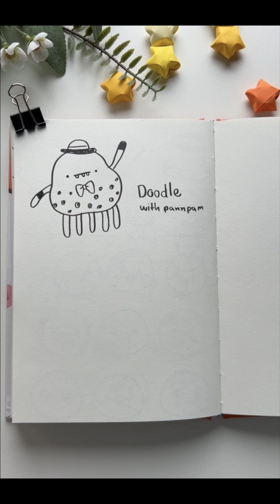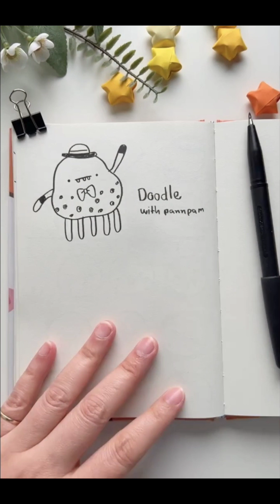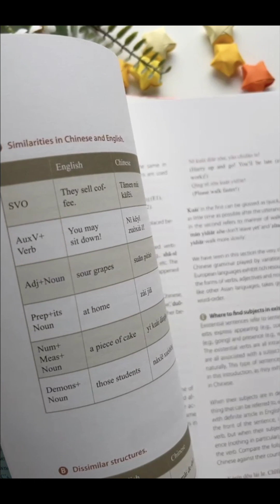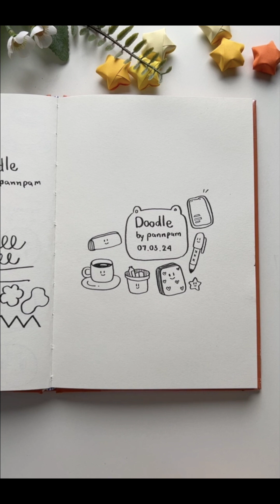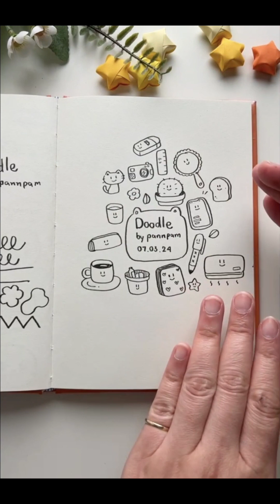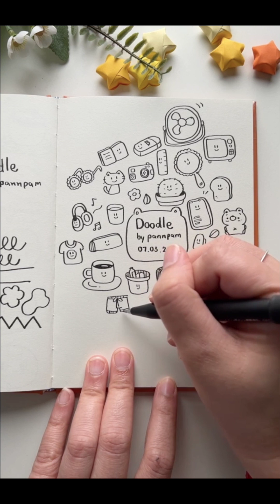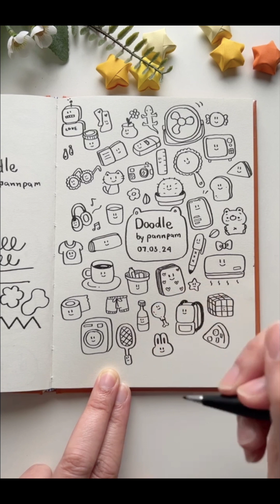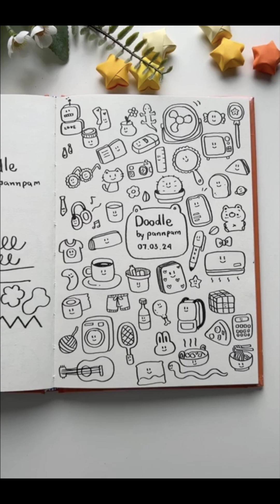Live วาด Doodle ตามคำขอ I PannPam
วาด Doodle ตามคำขอ เป็นการไลฟ์ที่สนุกสนานมากๆเลยค่ะ ทุกคนสามารถวาดตามกันได้แบบสบายๆเลยนะ ใครมีอุปกรณ์ไหน สามารถใช้อุปกรณ์ที่ตัวเองมีได้เลยนะคะ

見てくれてありがとうございます😊